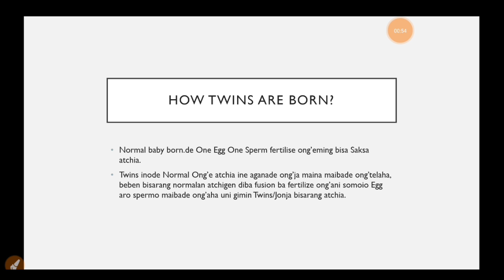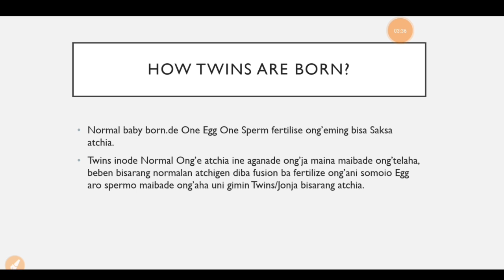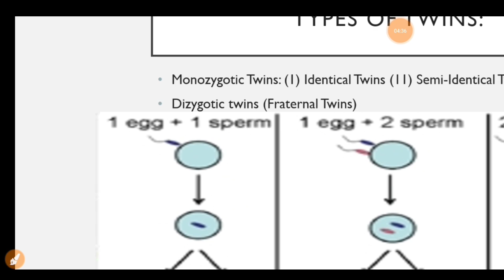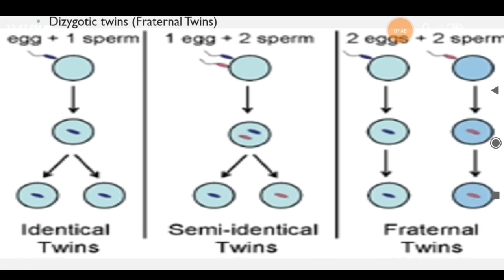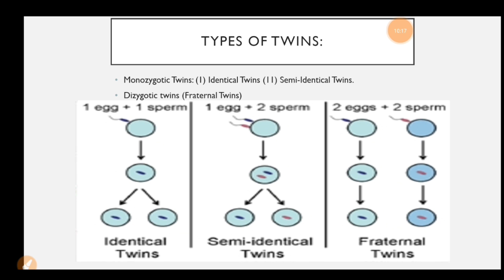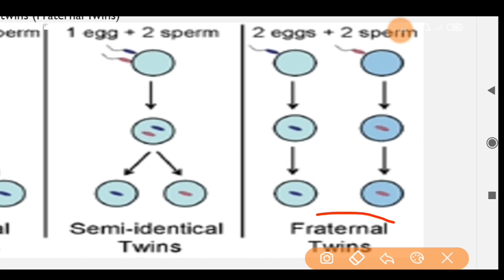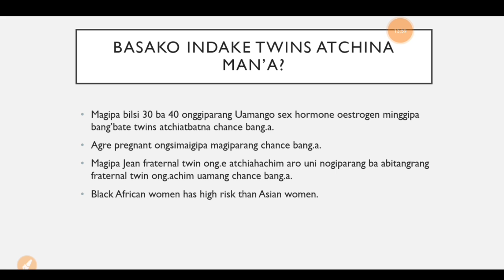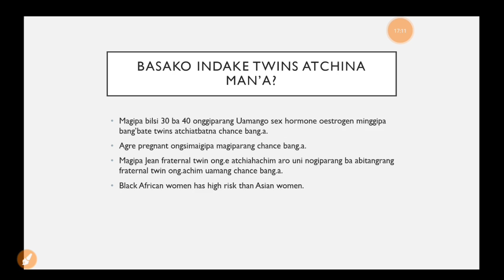Maidake Jonja Bisa Atchia? 🤔 How Twins are Born? 🤔🤔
The video about "How Twins are Born", biologically teaching video.
Educational Video

NB: The images used in the video are not mine they are of the concerned owners and let the credits goes to them and I have used them for Educational Purposes only.